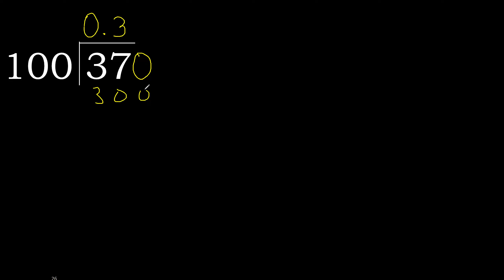Dividir 37 entre 100 division inexacta con resultado decimal de 2 numeros con procedimiento